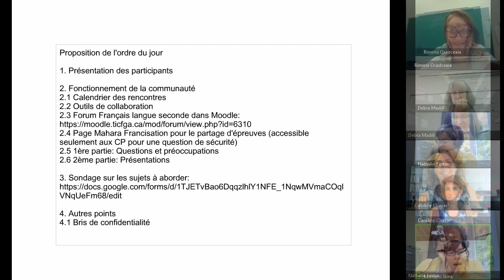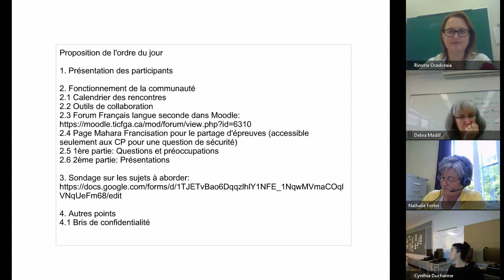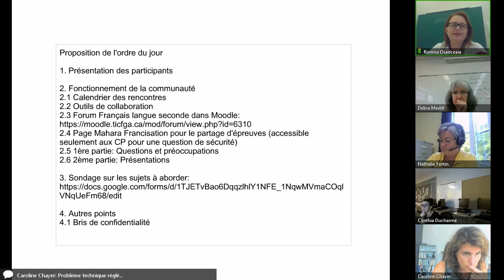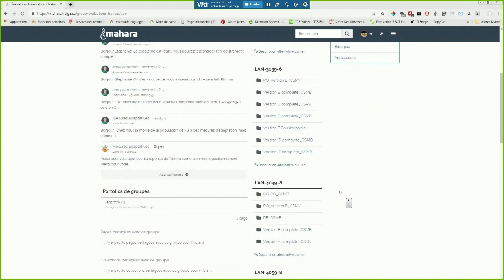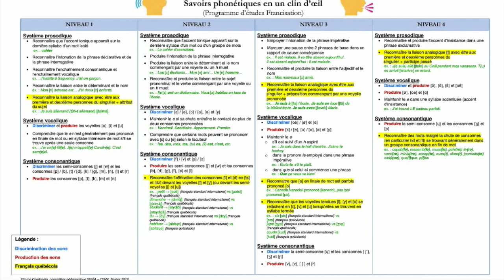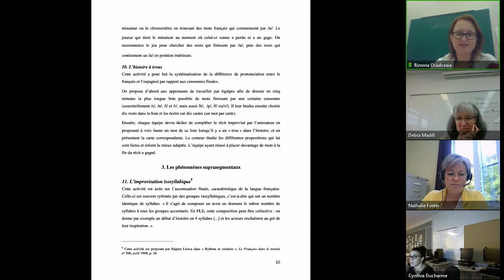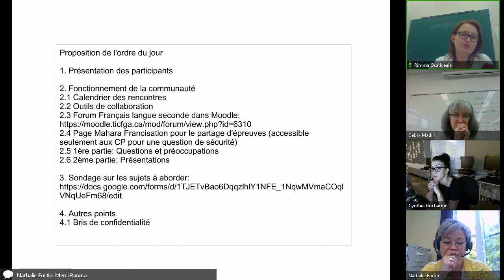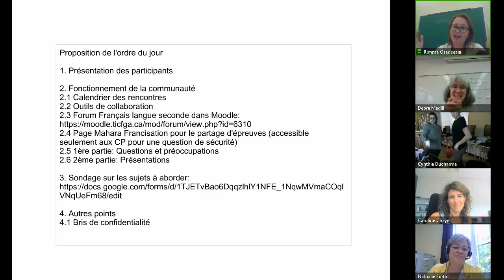Communauté francisation, 10 octobre 2018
Rencontre de la communauté Francisation qui s'est tenue le 10 octobre 2018 dans le cadre des Après-cours FGA. Voir l'article complet sur le blogue